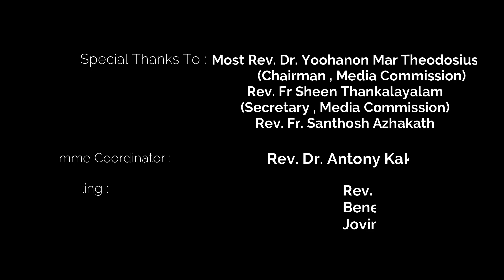പ്രഭാത കിരണങ്ങൾ | Episode -127| Fr. Jacob Oravackal OIC